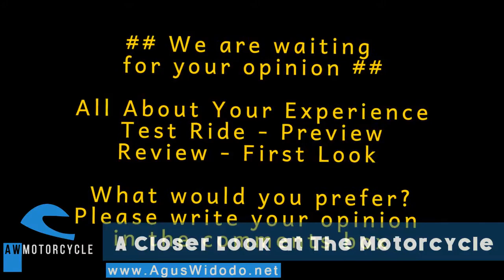Yamaha R1 MotoAmerica Superbike 2 Give Motorcycles Review for 2018 & 2019 2020 2021 Better